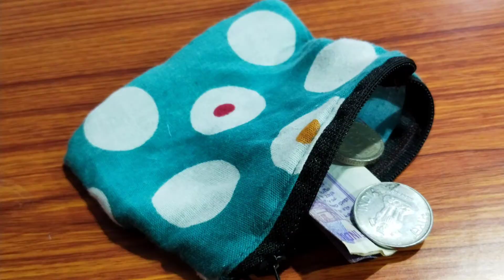2 Awesome ideas from old Kurti | Recycling idea | DIY Old clothes reuse idea